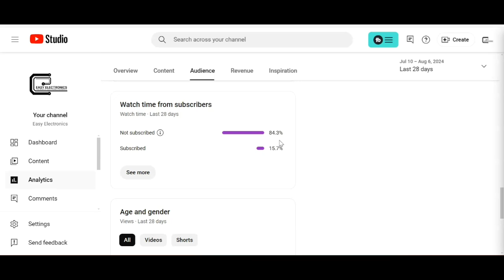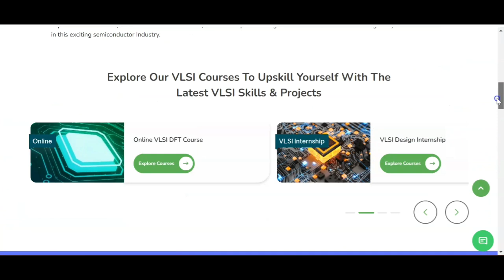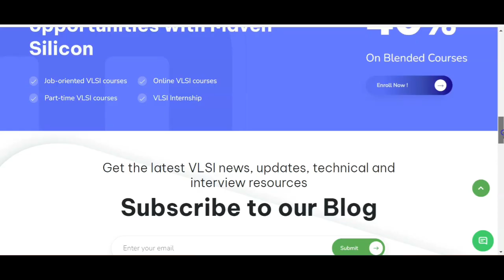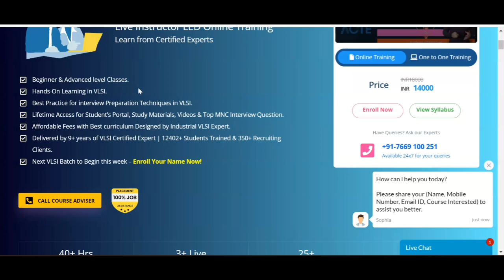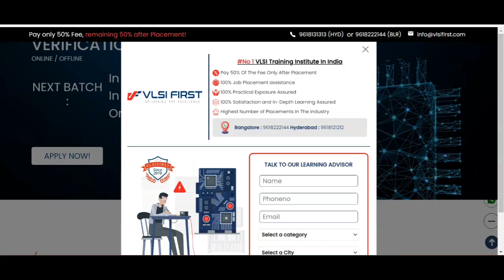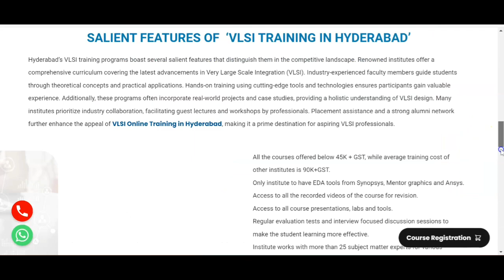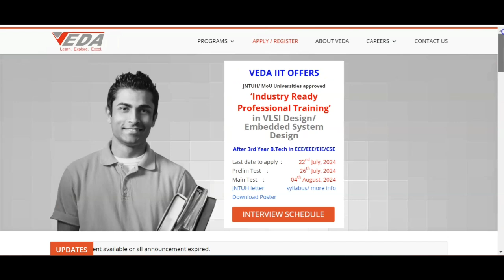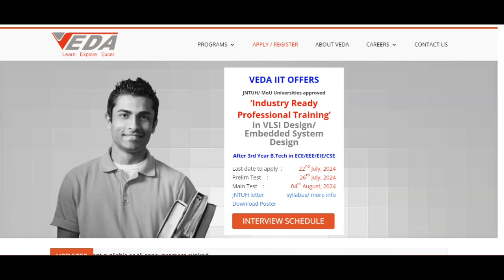Top 5 VLSI Training Institutes in Hyderabad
If you are Looking for career guidance,please fill out?

show some love please!

Job Openings
Career Opportunities
Hiring Now
Join Our Team
Job Vacancy
Work with Us
Now Hiring
Employment Opportunities
Career Development
Job Listings
Company Careers
Professional Growth
Talent Acquisition
Employee Benefits
Work Culture
Job Description
Career Path
Job Recruitment
Job Benefits
Apply Now